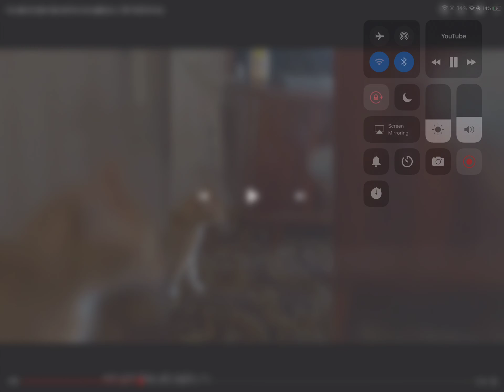slave gets buttfucked by a gun